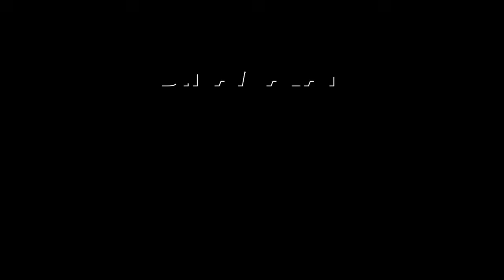மாவட்ட செய்திகள் மாலை 4 மணி | 16-09-2024 | Dinamalar | District News